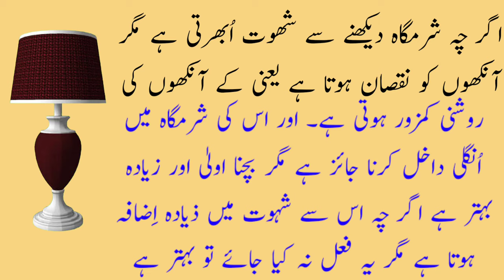Biwi ki sharamgah ko dekhne ka kiya hukm hai//RAAZ KI BAAT۔ @meri awaz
: میرے بھائیو اور بہنو اپنے جسم کے پوشیدہ مسائل کے لیئے ہمارے چینل کو ضرور سبسکرائب کریں اور بیل کے بٹن کو پریس کر دیں
اللہ تعالیٰ آپ تمام بھائیو اور بہنوں کو سلامت رکھے آمین یارب العالمین۔ عفان رضا انڈیا سے

: My vriende teken asseblief op ons kanaal in en klik op die klokkieknoppie vir al die verwante kwessies van jou liggaam. Affan Raza van Indië